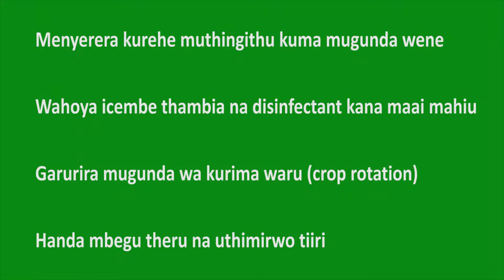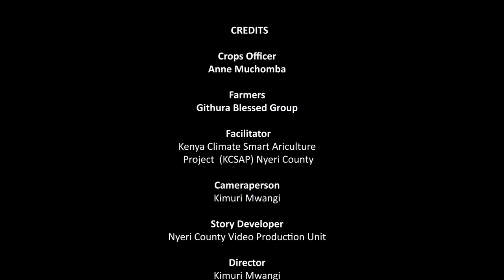Nyeri Kenya-Wilting in Potato-Murimu wa muthingithu waru ini